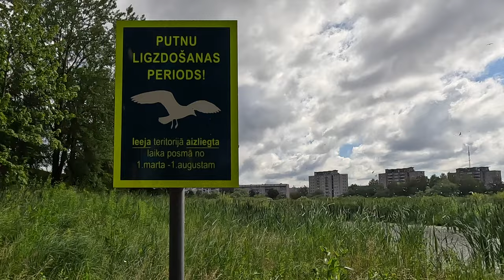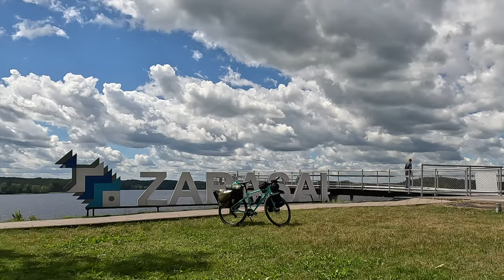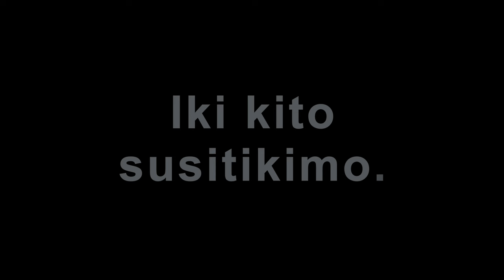Šešta kelionės diena dviračiu po Latgalą.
#6 Daugpilis-Žuvėdrų kolonija-Dinaburgo tvirtovė-Zarasai -Turmantas .